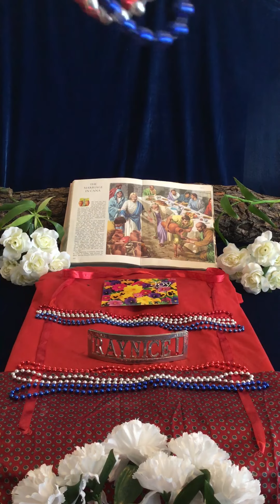HOLY TRINITY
ECCLESIASTES 12:13

GOD, for all of the gifts and skills

and talents that You bless me with,

I give this YouTube Channel to You, GOD !

HOLY TRINITY inspired good

Audio and Visuals to celebrate

and enjoy all GODLY blessings.

“ Looking for the Perfect Beat “
AFRICA BAMBATA
SOUL SONIC FORCE

Classic RAP-HIPHOP Music

JULY 2020  Bonus Episode 06 of 08

                   DJ Ray Nice Cruz

The Bronx, New York, U. S. A.   🇺🇸   🇺🇳